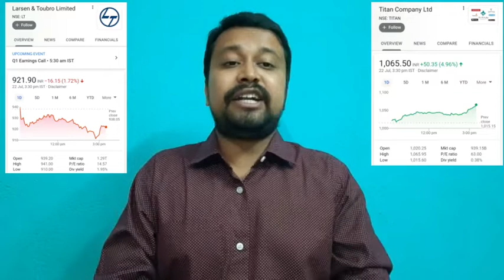Intraday Trading Tips 23 July 2020 | Intraday trading Strategies | Intraday Trading for beginners